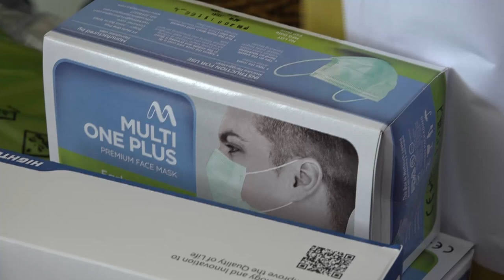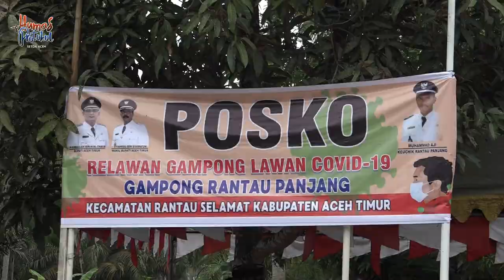Dyah Serahkan APD untuk RSUD dr. Zubir Mahmud Aceh Timur